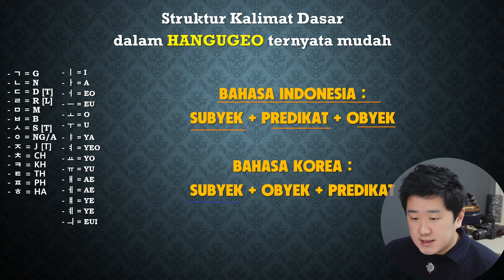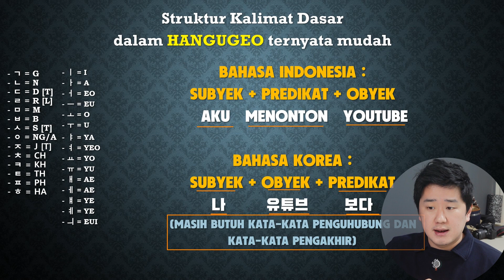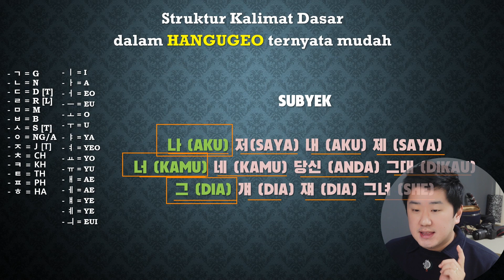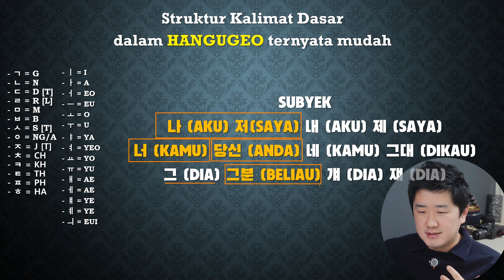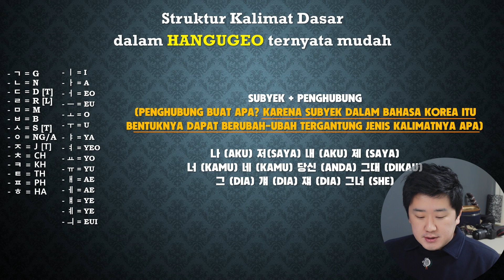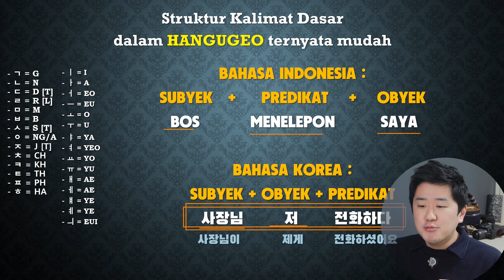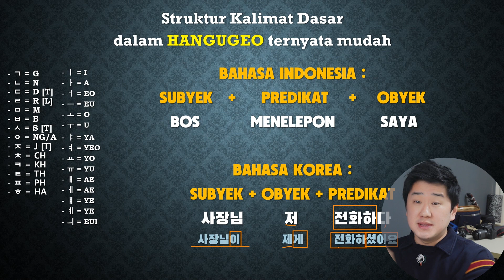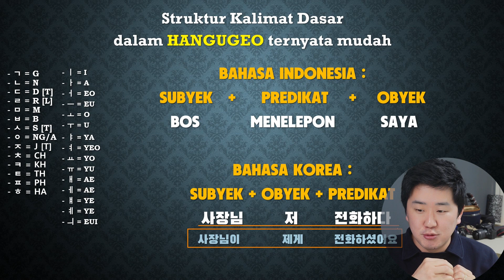Cara Mudah mamahami struktur bahasa Korea / Kalimat pokok / Hangugeo Dalam Sekejap~!!! pt.7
Hi Guys~

Yuk kita perlahan-lahan mendalamai bahasa Korea~
Mari kita mulai dengan struktur/urutan kata2 dari kalimat dasar ato kalimat pokok ato kalimat inti ato kalimat nuklir~!

Gak usah takut~ tau-tau gampang koq~!

Come~!